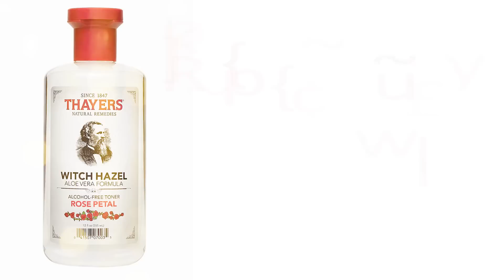DƯỠNG DA TIẾT KIỆM | REVIEW TONER THAYERS | SO SÁNH THAYERS & EVOLUDERM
CLICK ĐƯỜNG LINK BÊN DƯỚI ĐỂ MUA SẢN PHẨM NHÉ

▹▹Nước Hoa Hồng Làm Sạch, Se Khít Lỗ Chân Lông Thayers

▹▹▹Periscope: petitemeow257

▹▹▹ Leflair Vietnam | Mua sắm hàng hiệu

Các bạn đăng ký theo link dưới đây để được giảm 100k cho đơn hàng đầu tiên nhé